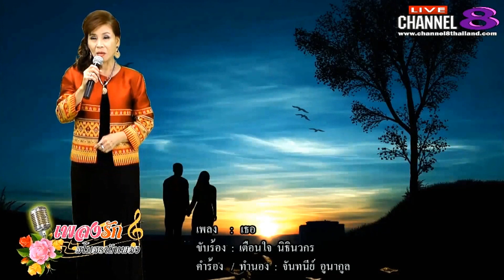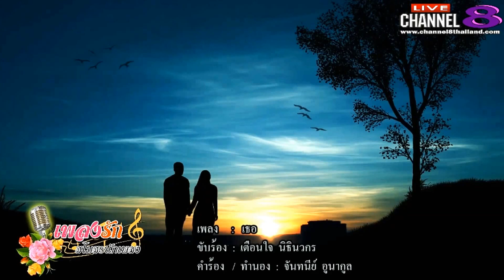เธอ - เตือนใจ นิธินวกร